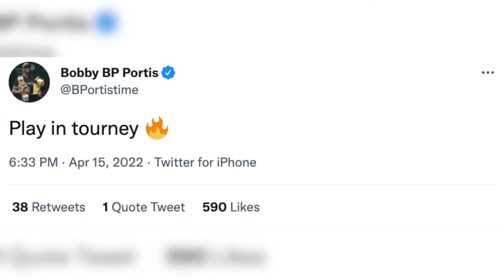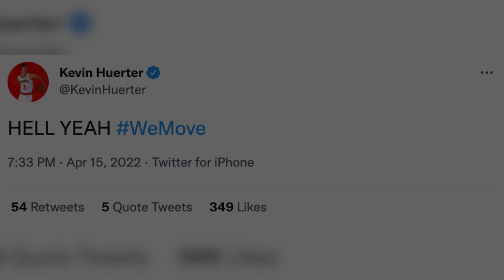NBA Players React to Trae Young's ICE COLD 🧊 2nd Half and Hawks Play-In Win vs Cavs!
NBA Players React to Trae Young's ICE COLD 🧊 2nd Half and Hawks Play-In Win!

In Friday night's play-in game, Trae Young scored 38 points and led the Atlanta Hawks to a comeback win over the Cleveland Cavaliers! See how NBA Players reacted in this video! Players include LeBron James, Ja Morant, Kyle Kuzma, Draymond Green, Bobby Portis, Kevin Huerter, Chimezie Metu, Dion Waiters, JJ Redick, Tyrese Maxey, Thon Maker, and Sharife Cooper.